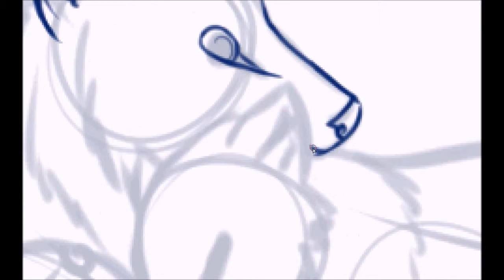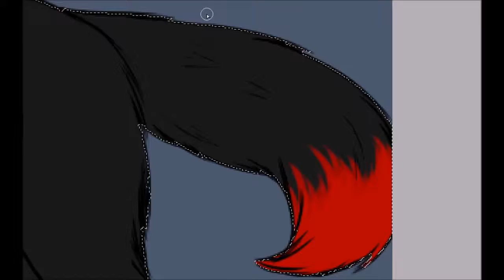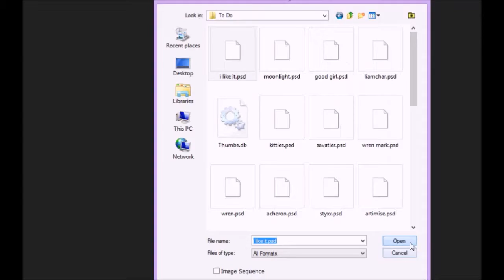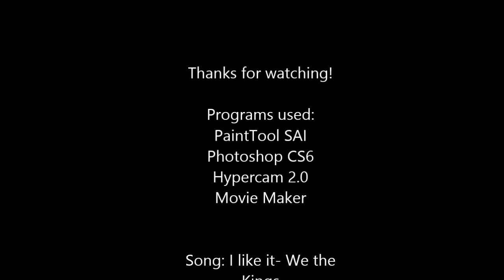I like it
So this is me and my baby, she's the tan/golden one, i'm the red and black one. :)

Programs used:
PaintTool SAI
Photoshop CS6
Hypercam 2.0
Movie Maker